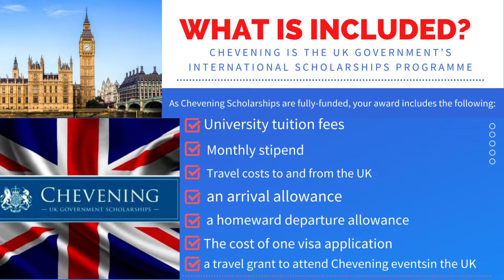UK government’s international scholarships program | How to apply for International Scholarship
Applications for 2023/2024 Chevening Scholarships open on 2 August 2022. If you’re considering applying, read on for more information about the Chevening programme.

Chevening is the UK government’s international scholarships programme. Funded by the Foreign, Commonwealth and Development Office and partner organisations, we offer awards to study in the UK for one year on a fully funded master’s degree course.

Successful Chevening candidates come from a diverse range of countries and backgrounds, but they all demonstrate the passion, vision and skills needed to shape a better world.

There are many benefits to being selected, including fully funded tuition fees, access to some of the best quality education in the world, exclusive networking opportunities, and the chance to explore the UK’s diverse culture.

As Chevening Scholarships are fully-funded, your award includes the following:
✅ University tuition fees
✅ a monthly stipend
✅ Travel costs to and from the UK
✅ an arrival allowance
✅ a homeward departure allowance
✅ The cost of one visa application
✅ a travel grant to attend Chevening events in the UK